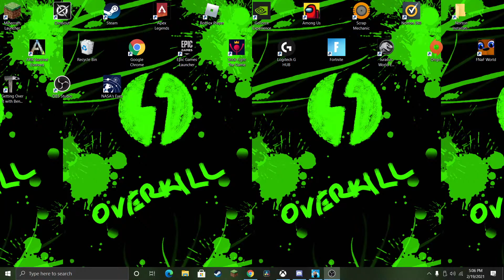Ezekiel Cheever Live Stream